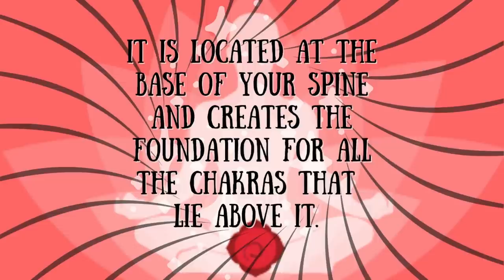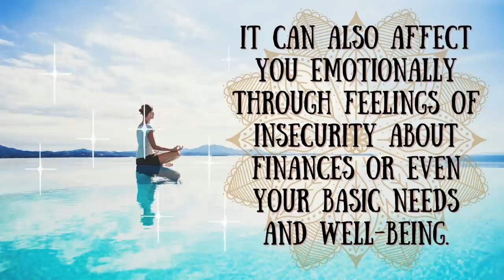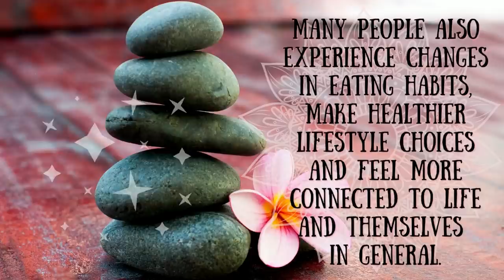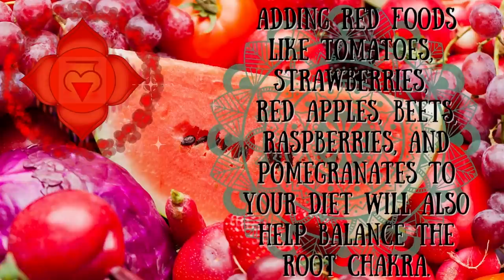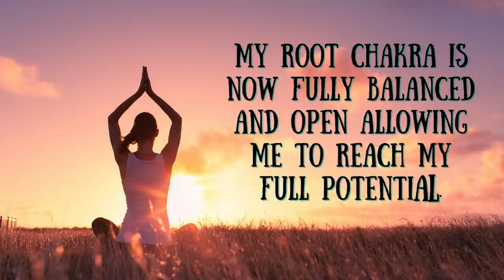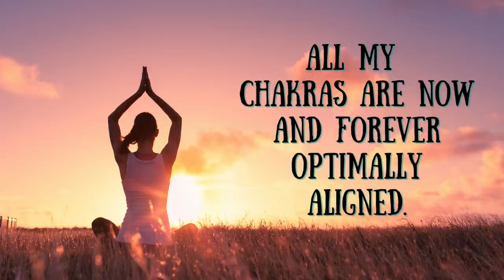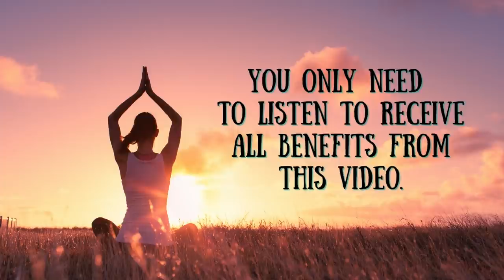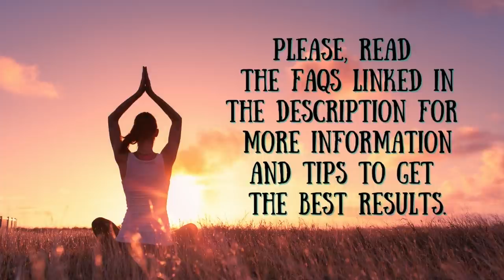♬ Root Chakra Healing! ~ Safety | Balance | Confidence | Success ~ Relaxing Ambient Sounds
These powerful affirmations will help you:

- Heal, cleanse, balance and open your root chakra.
- Fully balance and open your root chakra allowing you to reach your full potential.
- Maintain your chakras forever optimally aligned.
- Be confident, balanced and healed.
- Feel whole and loved.
- Feel comfortable.
- Feel safe and secure.
- Feel good and be grateful.

▷ Listen at a low and comfortable volume as much and as often as needed. I recommended relaxing and focusing on your root chakra. Headphones are optional. Unisex.

☑ This formula includes the 256 Hz frequency; please, don't listen while driving or handling heavy machinery and make sure to drink enough water to optimize the changes and avoid headaches.

✔ Watching the video is optional. You can loop it for ultra-fast results!

➽ The Root Chakra, also known as Muladhara, is the first of the seven main body chakras. It is located at the base of your spine and creates the foundation for all the chakras that lie above it. It is symbolized by a lotus with four petals and the colour pink or red and is associated with the earth element.

The root chakra is all about being grounded, stable and safe, and it will support you to withstand any challenges. A blocked root chakra can manifest as physical issues like constipation, arthritis, and bladder or colon problems. It can also affect you emotionally through feelings of insecurity about finances or even your basic needs and well-being.

In essence, your root chakra is responsible for making you feel secure and stable. When it's in alignment and open, you will feel physically and emotionally grounded, confident and safe. It will also help you accomplish your goals and achieve wealth.

Many people also experience changes in eating habits, make healthier lifestyle choices and feel more connected to life and themselves in general. Going for walks, getting a massage, practising yoga, or dancing are all activities that will help balance your root chakra.

Adding red foods like apples, tomatoes, strawberries, beets, raspberries, and pomegranates to your diet will also help balance the root chakra.

➽ Remember to listen to my Powerful Flushers at least once a week, too. It will help you declutter your subconscious and recharge your body, mind, and soul.